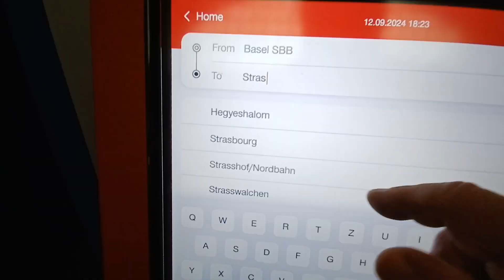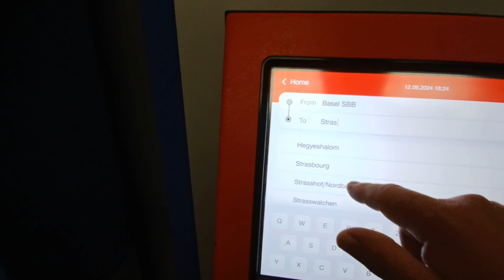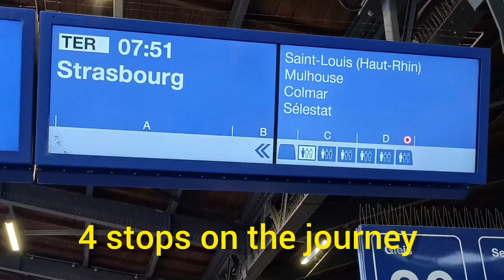Basel to Strasbourg train and tickets made easy Plus Swiss travel plug adaptor problems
How to get your Basel to Strasbourg train tickets without problems. How the ticket works for multiple stops on the route and explaining why your travel adaptor plug won't work in Switzerland.